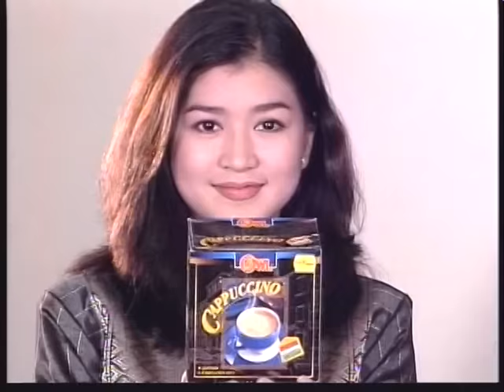မျက်နှာများတဲ့ကောင်းကင် (ပထမပိုင်း) Best Actress Academy Award in 2004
"မျက်နှာများတဲ့ကောင်းကင်"
လွင်မိုး၊ ရန်အောင်၊ အိနြာကျော်ဇင်၊ တင့်တင့်ထွန်း
ဒါရိုက်တာ မောင်မျိုးမင်း(ရင်တွင်းဖြစ်)
အိနြာကျော်ဇင် ၏ပထမဆုံးအကယ်ဒမီဇာတ်ကား